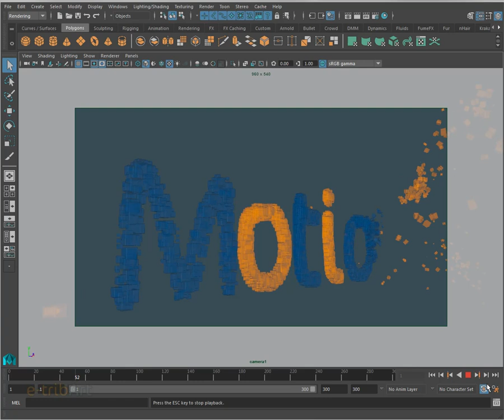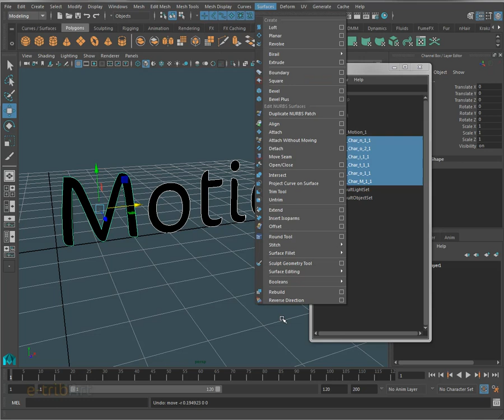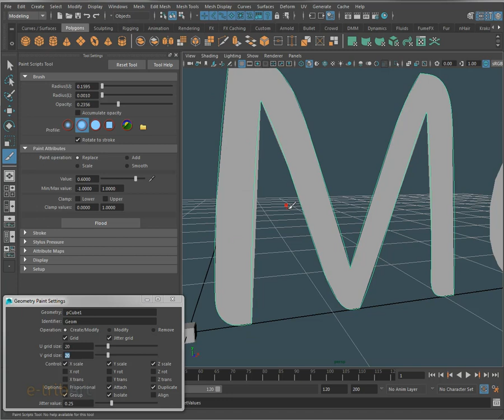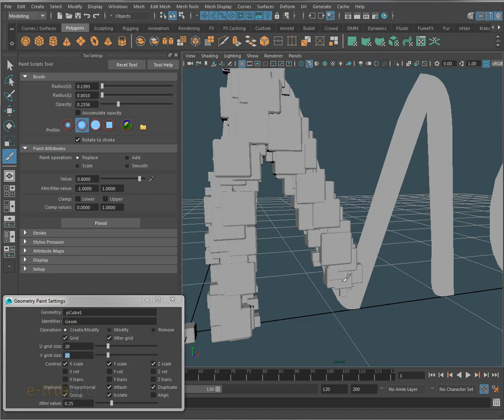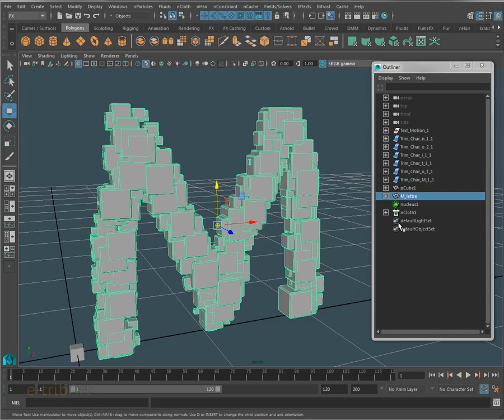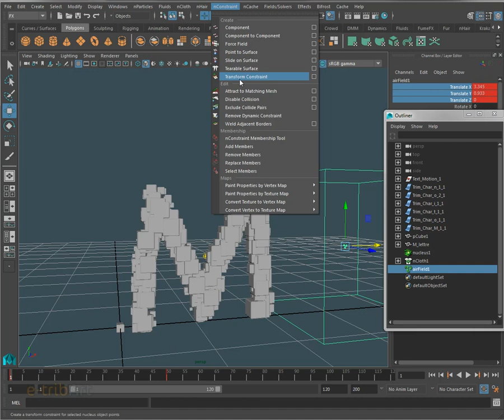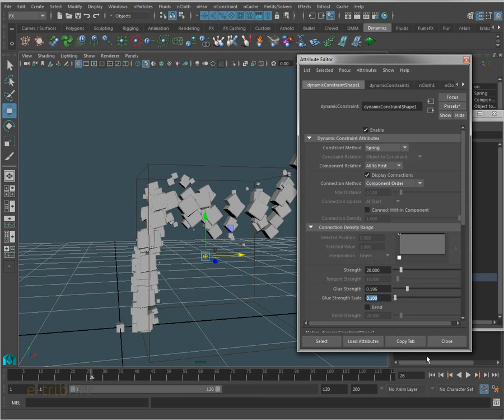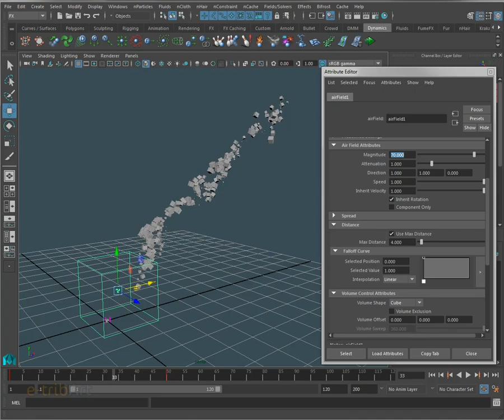Tuto du Jeudi : Motion Design Maya 2016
Trucs & astuces sur le motion design ! Nous avons vu précédemment des réalisations sur After Effects ou Realflow. Là, c'est un visuel sous Maya ! Faites des Motion Graphics avec les outils : Paint script tool et le Ncloth de Maya 2016. Notre formation motion design